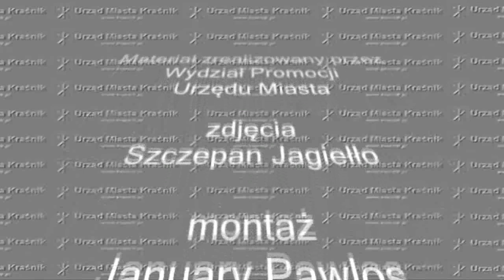Koncert Noworoczny w SP 6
9 lutego w Szkole Podstawowej nr 6 w Kraśniku odbył się kolejny już Koncert Noworoczny. Występy artystyczne przeplatane były aukcjami na cele charytatywne. Tym razem zbierano pieniądze na potrzeby klas integracyjnych, licytując przedmioty wykonane przez uczniów szkoły. Po raz kolejny Szkoła zaprezentowała ciekawy program artystyczny, a szerokie grono uczniów miało okazję zaprezentowania swoich nieprzeciętnych umiejętności. zapraszamy to obejrzenia relacji telewizyjnej.